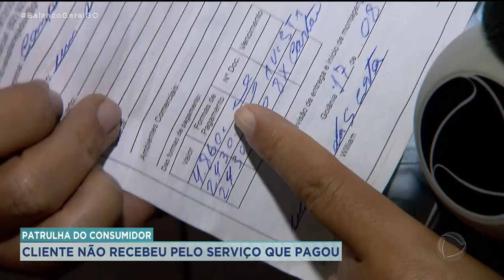PATRULHA DO CONSUMIDOR: CLIENTE NÃO RECEBEU PELO SERVIÇO QUE PAGOU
NO QUADRO "PATRULHA DO CONSUMIDOR" DE HOJE VOCÊ VAI VER QUE A FRANCILDA PAGOU POR MÓVEIS PLANEJADOS, MAS RECEBEU APENAS PARTE DO SERVIÇO. ESSE PROBLEMA VEM SE ARRASTANDO DESDE O DIA 17 DE AGOSTO DO ANO PASSADO.